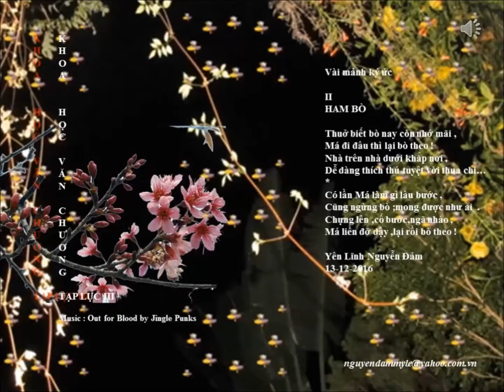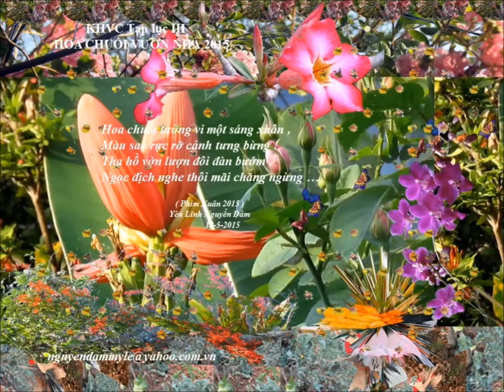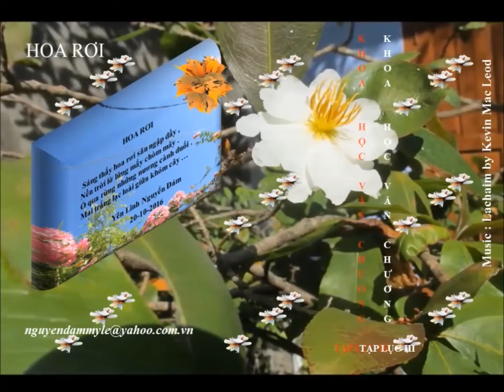Videos trich 170116pq